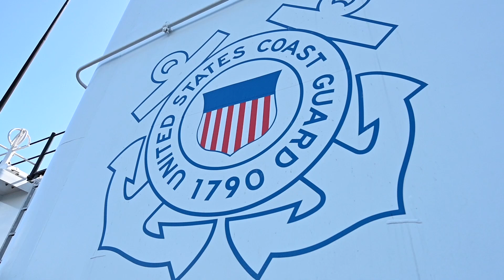Coast Guard Atlantic Area Commander Highlights Benefits of Cutter Presence in Eastern Pacific Ocean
Vice Adm. Nathan Moore, commander, Coast Guard Atlantic Area, and Cmdr. Jared Silverman, commanding officer, Coast Guard Cutter Escanaba (WMEC 907), highlight the crucial role of Atlantic Area cutters in combating Transnational Criminal Organizations (TCOs) during a significant drug offload of nearly $50 million in contraband in Port Everglades, Florida. Coast Guard presence in the Eastern Pacific Ocean is vital in disrupting the flow of illegal narcotics, safeguarding our nation's maritime borders, and protecting American communities from the dangers posed by TCOs. (U.S. Coast Guard video by Petty Officer Brandon Hillard)